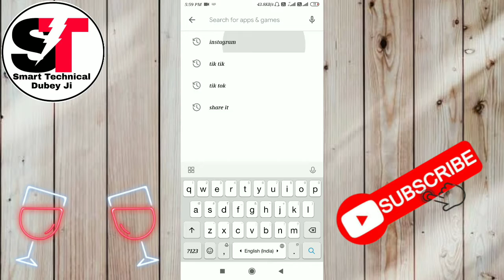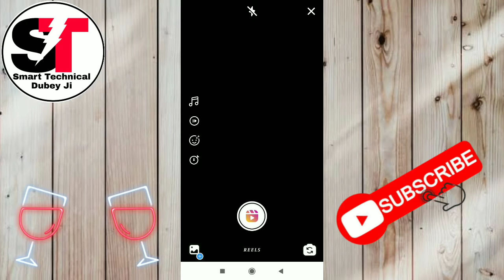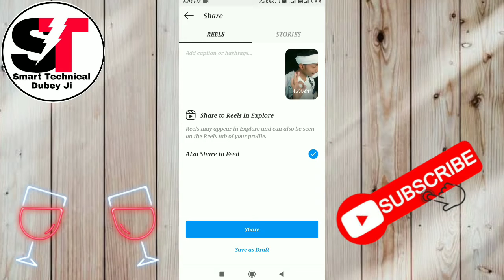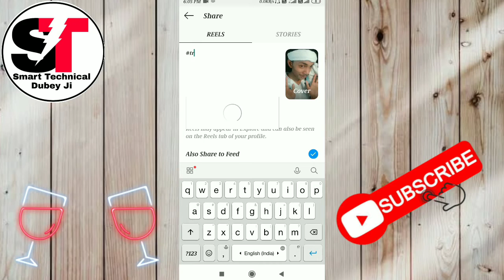Instagram New Update // tiktok bana instagram | Tik Tok Vs Reels Short Chilp aap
tik tok bana instagram

आप सभी का हमारे Smart Technical Dubey ji  और Jaikal Channel

Apka apna Aman dubey🙏

Jaikal channel और Smart Technical Dubey ji 👆 Links